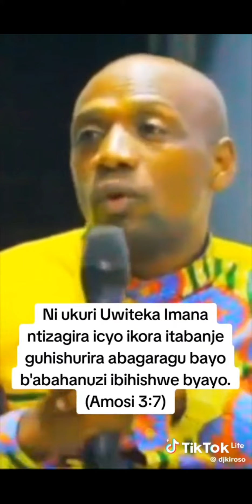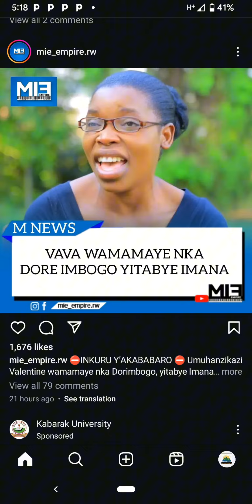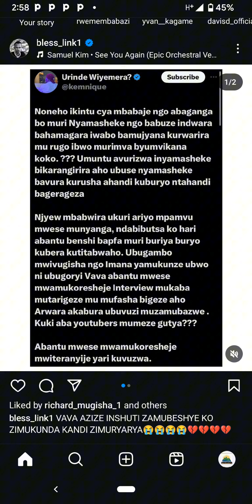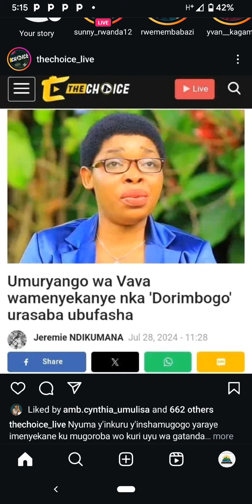Gushinyagurira/ Ibihe byingenzi na video byamuranze Dorimbogo na Title zikomeye zirimo gukoreshwa